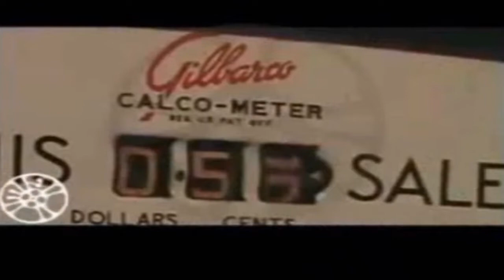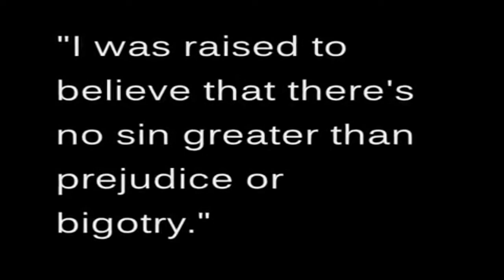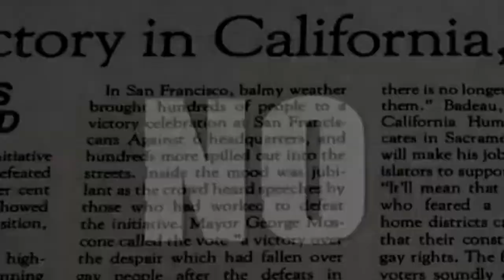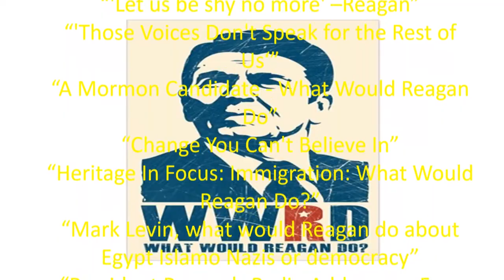Popular Culture What would Reagan do?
What would Reagan do?, sometimes abbreviated WWRD, is a phrase that has become popular primarily among conservatives and Republicans in the United States. Its usage reflects a belief in former United States President Ronald Reagan as a model conservative leader whose philosophy and policies provide guidance and a good example for modern politicians.